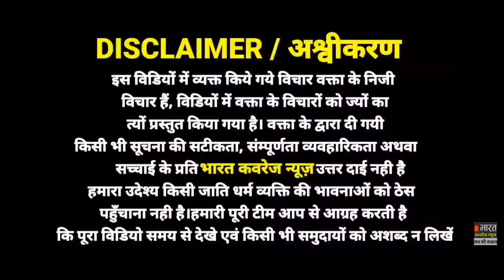Bhadohi मां के साथ सो रही मासूम को उठा ले गया जंगली जानवर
भदोही मे मां संग सो रही मासूम को जंगली जानवर उठा ले गया जिलाधिकारी ने जंगली जानवर पकडने के लिए बन विभाग की टीम लगा दी। चार टीमे जंगली जानवर को पकडने मे लगी है पुलिस प्रशासन के लोग भी गांव मे डेरा डाल दिया है।